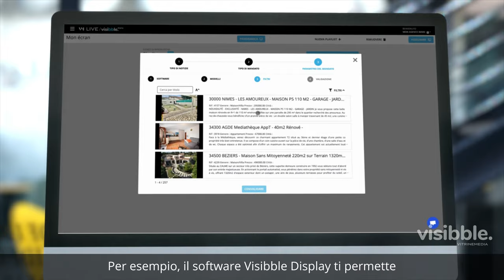VITRINEMEDIA, soluzioni digitali per la tua vetrina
La vetrina di un'agenzia è il suo principale media di comunicazione. Ottimizzare la visibilità locale della tua attività è il nostro obiettivo da oltre 15 anni. Ti speghiamo tutto in meno di due minuti!